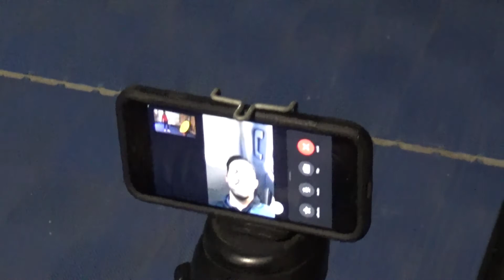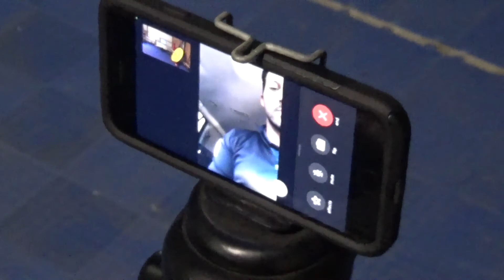Golf Workout 45 with Jeff Flagg - The nr1 golf workout channel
I am going to shoot 18undapar in 1 round of golf. Do whateva it takes. This is my journey.